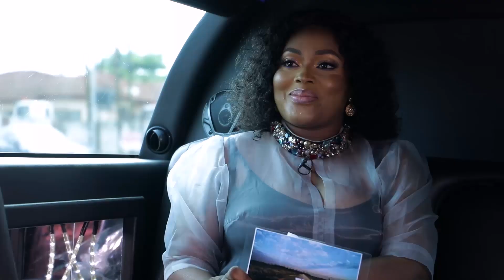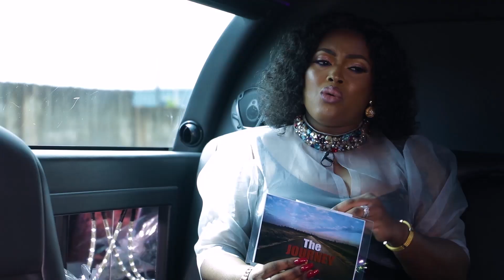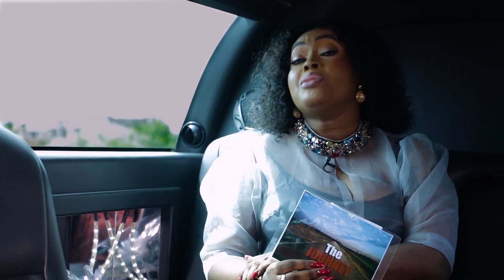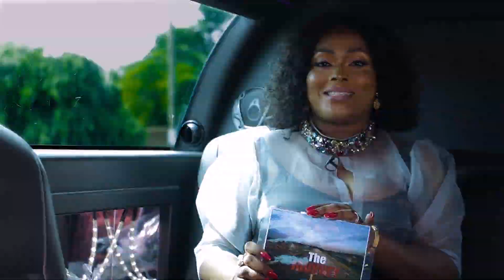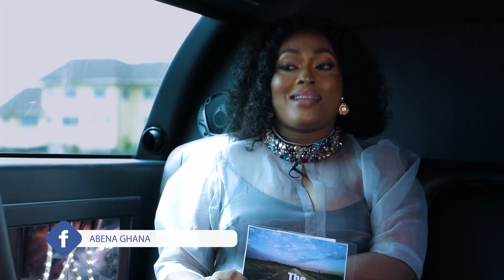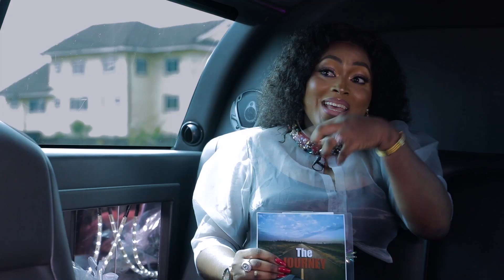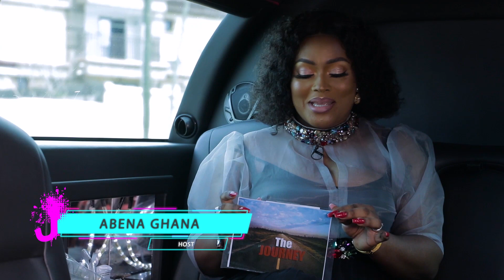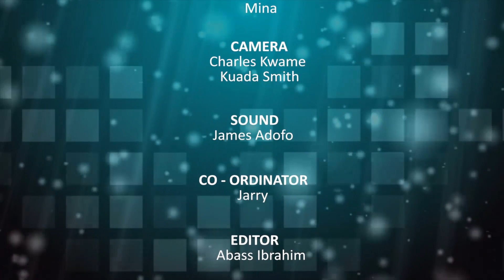The Journey -- Mina (With Abena Ghana)